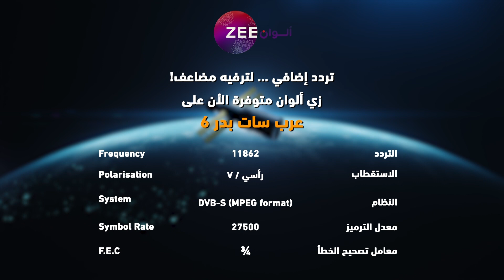مسلسل ايه جابك عند جارك 16 - حلقة 14 - زي الوان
تابعوا مسلسل ايه جابك عند جارك 16 الساعة 7 بتوقيت السعودية على زي الوان